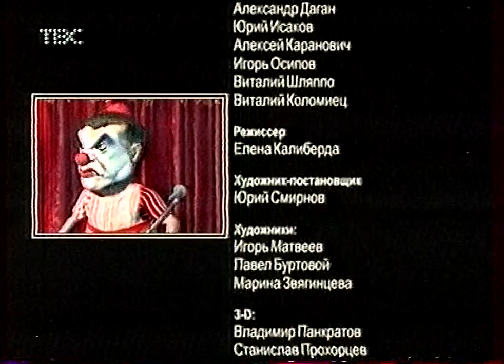Кремлёвский концерт (ТВС, 9.02.2003) (не с начала)